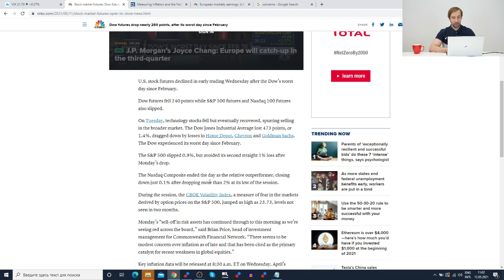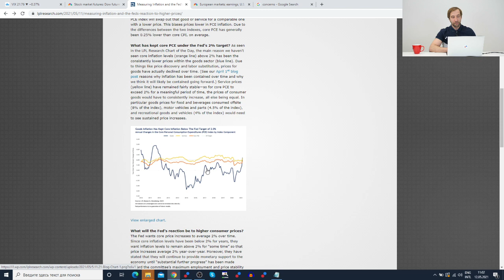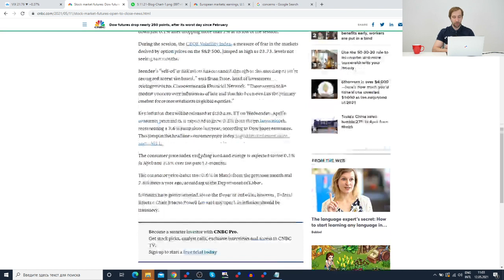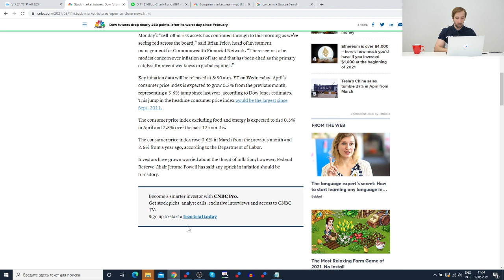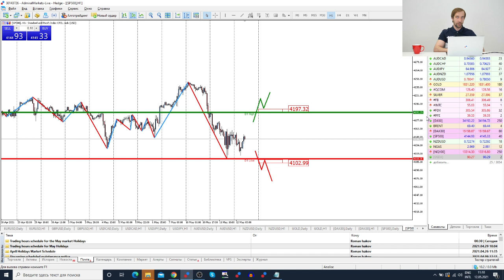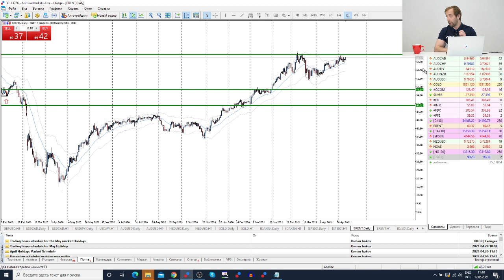Трейдеры: Исаков # 288 Инфляционные риски возрастают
Содержание:
00:00 - Интро
00:20 - Вступление
00:43 - Индекс страха растет
02:00 - Инфляция
04:10 - Обзор рынка